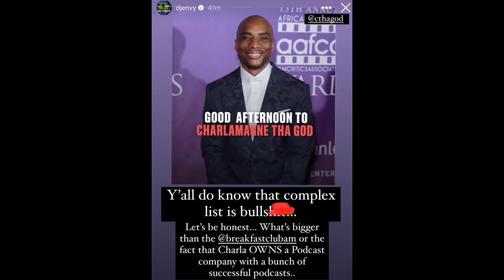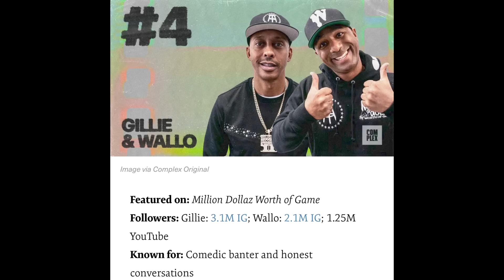Gillie, Wallo & Charlamagne DISS Joe Budden Being Ranked #1 HipHop Media & NOT HAVING ADS